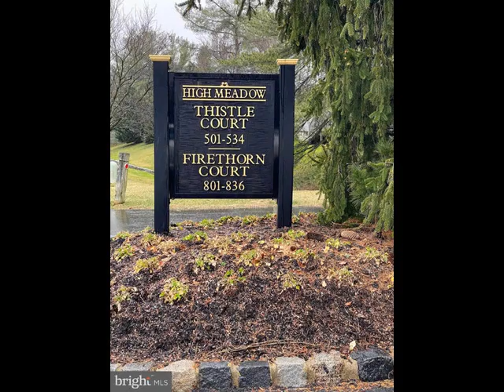808 CHANTICLEER, Cherry Hill, NJ 08003 - Townhouse - Real Estate - For Sale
Come take a look at this roomy townhome in the Chanticleer community in Cherry Hill - East Side
***Multiple offers - Best and Final 2/19/23 by 3 pm
This condo offers two bedrooms and two full baths with an open floor plan.
The living room is spacious and includes a wood burning fireplace.  The eat in kitchen offers never ending cabinetry, granite countertops and backsplash. The primary bedroom is roomy with dual closets and includes a vanity and private bath.  An upper loft provides additional living space with cathedral ceiling and skylights, so many options here! The basement is finished and has fresh rugs, the options here are endless, could be a great room, additional bedroom, office, home gym, whatever you need.
The community covers exterior maintenance, snow and trash. It has tennis courts, pool and much more! The unit has newer windows, new lighting, fresh paint, fixtures and new laminate flooring. This community is convenient to travel, schools and shopping!!

Frances Manzoni
Century 21 Rauh & Johns
508 Hurffville Crosskeys RD STE 2